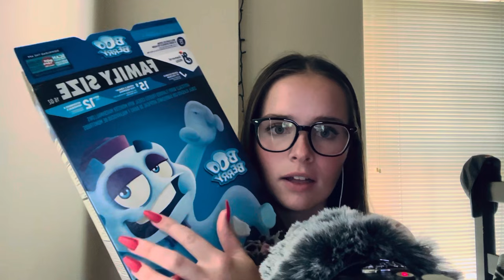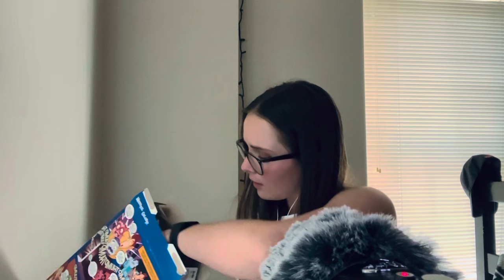asmr 🙌 random textures assortment🌟😴 (leather tapping, glasses tapping, fabric sounds)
Howdy!